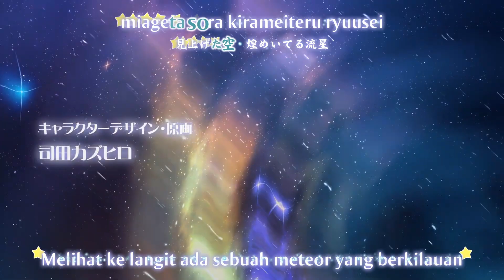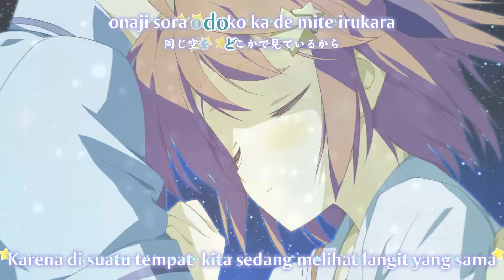星空のメモリア - Wish upon a shooting star - HD - OP+Lyrics - Eternal recurrence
Hoshizora no Memoria - Eternal Heart - Opening
Hashimoto Miyuki - Eternal recurrence